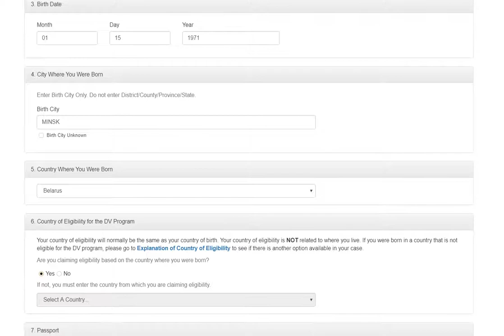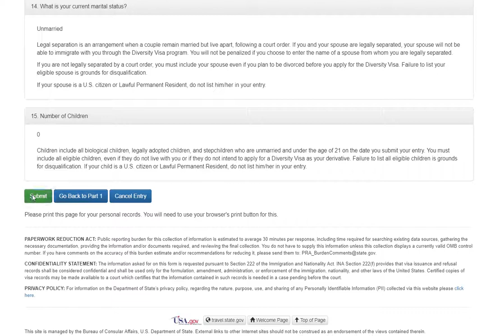Розыгрыш ГРИН КАРТЫ в 2019. Визовая лотерея DV-2021